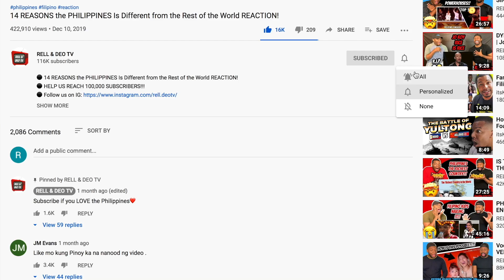😱VIRAL FILIPINO SINGER: Carl Malone Montecido Performs His Viral Song "Too Good at Goodbyes!"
⚫Viral Filipino Singer Carl Malone Montecido Performs His Viral Song "Too Good at Goodbyes" by Sam Smith on All Out Sunday!

If you would like us to shout you out, follow these 4 steps: